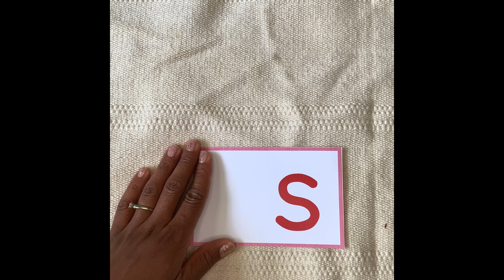Phonics /s/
Worried your child won't be ready for Kindergarten? Try teaching your child 20 minutes a day and watch them grow exponentially. This program is for ANY parent that is willing to INVEST in their CHILD!

 Working parents, stay at home parents, work from home parents, homeschool parents...we all want the BEST for our child, but for some reason it doesn't always happen. STOP worrying and START doing something TODAY. I will teach you how to TEACH YOUR CHILD at home in 20 minutes a day. Don't let your child show up to the first day of Kindergarten unprepared.